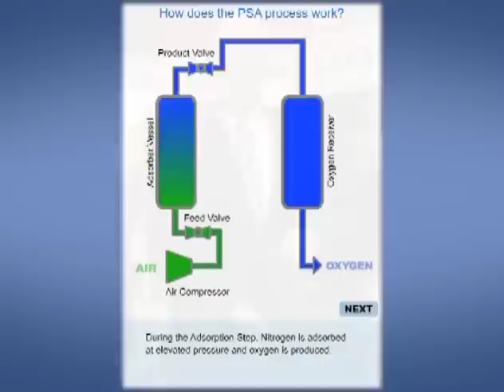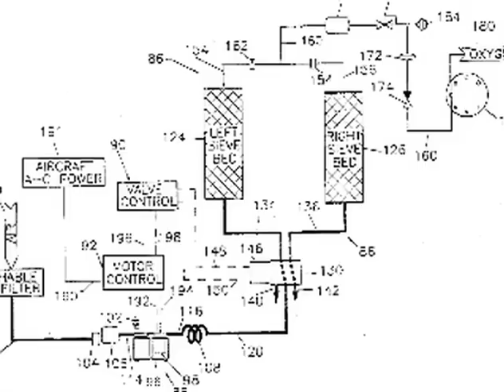Norman McCombs - 2011 National Medal of Technology & Innovation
Norman R. McCombs, AirSep Corporation - National Medal of Technology & Innovation 2011 for the development and commercialization of pressure swing adsorption oxygen-supply systems with a wide range of medical and industrial applications that have led to improved health and substantially reduced health care costs. Produced by Evolving Communications for the National Science & Technology Medals Foundation.